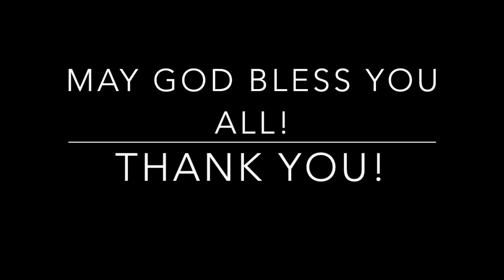၀ိညာဥ္ေတာ္ရဲ႕ ဦးေဆာင္မႈေနာက္သို႔လိုက္ျခင္း by Pastor Kim Pau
Walking by the Spirit